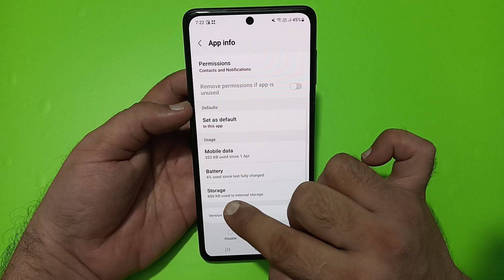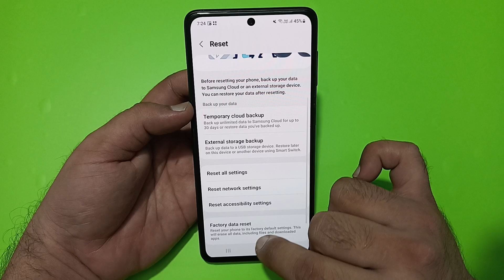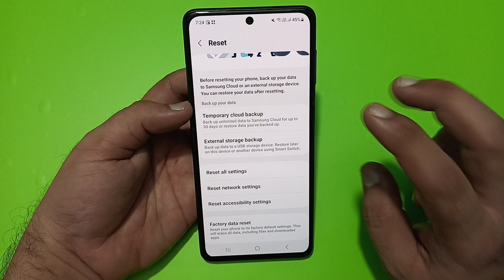call karte samay awaaz nahin ja rahi hai Samsung galaxy f55, how to fix outgoing call sound problem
call karte samay awaaz nahin ja
rahi hai
call karne par idhar se awaaz
nahin ja raha hai
call karne par awaz nahi ja raha
hai
call ki awaaz nahin ja raha hai
call karne ke bad awaaz nahin ja
raha hai
call karne par awaaz nahin ja rahi
hai to kya karen
hai kaise theek karen
call karne par awaaz kyon nahin
ja raha hai
video call mein awaaz kyon nahin
ja raha hai
instagram par call ki awaaz nahin
ja rahi